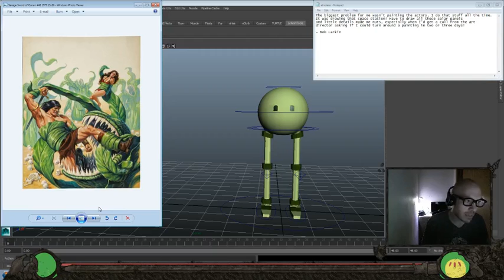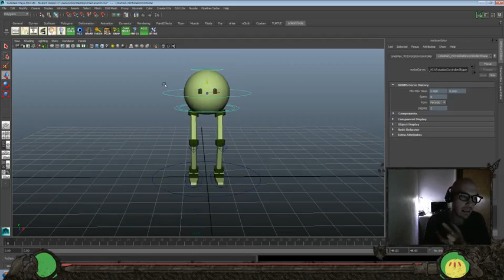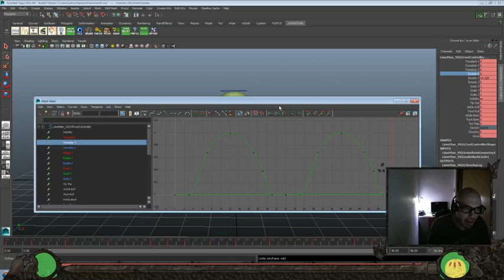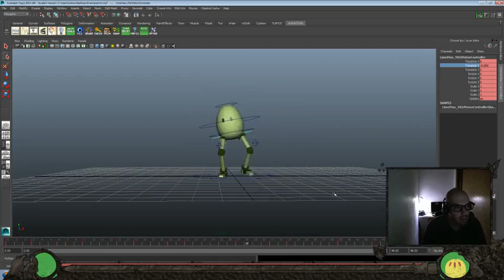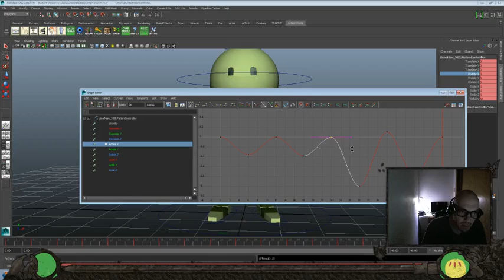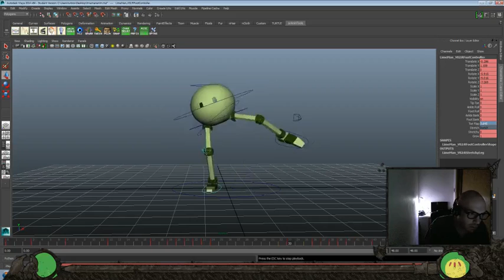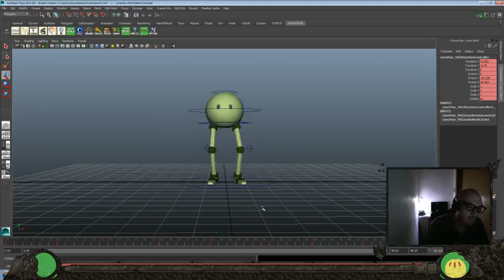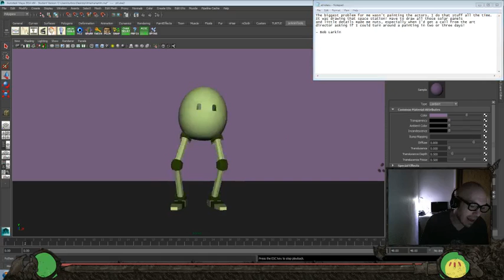Animation Time! - Lime Man Rig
Today's Inspiration:
The biggest problem for me wasn't painting the actors, I do that stuff all the time.It was drawing that space station! Have to draw all those solar panels and little details made me nuts, especially when I'd get a call from the art director asking if I could turn around a painting in two or three days!